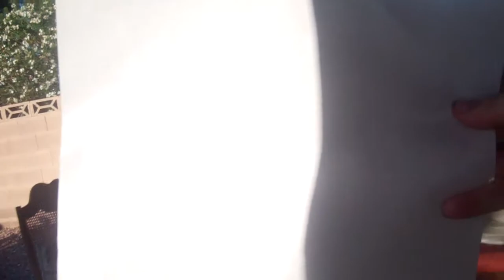Annular Solar Eclipse May 20, 2012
Filmed around the Henderson/Las Vegas area. Using a simple paper pinhole projection process (say that ten times fast) I show the phase of the eclipse between showing the actual eclipse itself. My area is just outside of the narrow cylinder on the west side of the country that was to get full visibility, so we got what was pretty much the closest partial to a full eclipse without actually being a proper view of the occurrence.

For those not in the know, Wiki defines this event as follows:
'A solar eclipse occurs when the Moon passes between Earth and the Sun, thereby totally or partially obscuring the image of the Sun for a viewer on Earth. An annular solar eclipse occurs when the Moon's apparent diameter is smaller than the Sun, causing the Sun to look like an annulus (ring), blocking most of the Sun's light. An annular eclipse appears as a partial eclipse over a region thousands of kilometres wide. This is also known as Ring of Fire.'